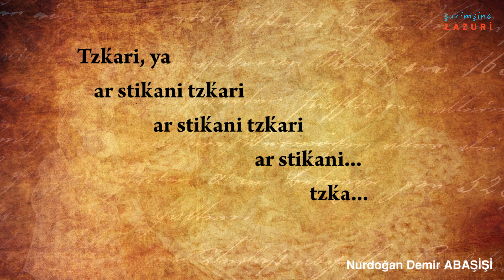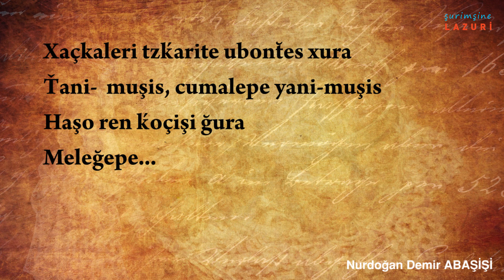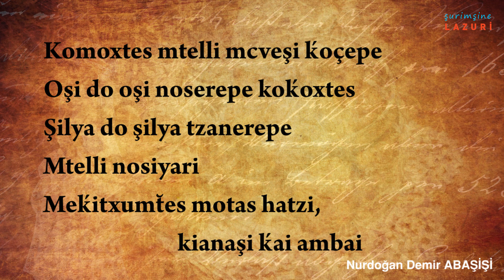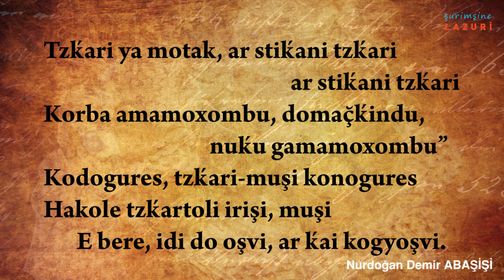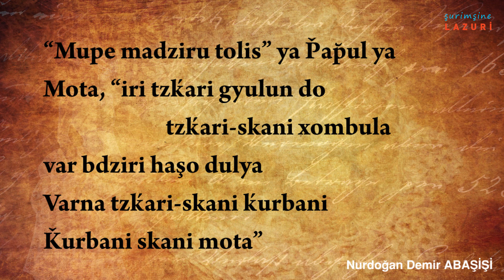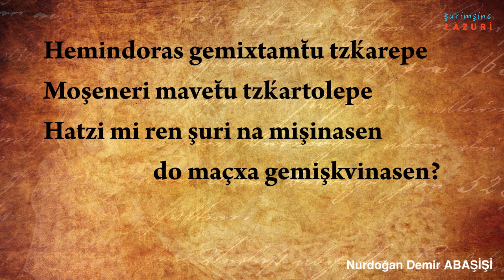LAZCA MASAL - Nurdoğan Demir ABAŞİŞİ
Lazların zengin bir sözlü kültür geleneği vardır ve Lazca masallar bu gelenek içinde önemli bir yere sahiptir. Nurdoğan ABAŞİŞİ, anadili Lazca olan bir edebiyatçı ve sanatçıdır. Çok sayıda Lazca masal, Lazca şarkı, Lazca şiir, Laz deyim, Laz atasözü ve Lazca ağıt derlemesi yapmış bir aydın ve entellektueldir.
Diğer pek çok Lazca kitabın yanısıra Laz Halk Masalları (Akyüz 2003, Lazika 2015 - İstanbul) adını taşıyan bir kitabı mevcuttur.
Abaşişi derlediği ve kitabına aldığı masallardan 10 adedini seslendirmiştir. Bu videoda abaşişi tarafından seslendirilen bir Lazca masal sizlere sunulmaktadır.